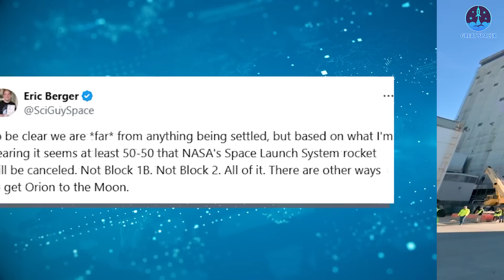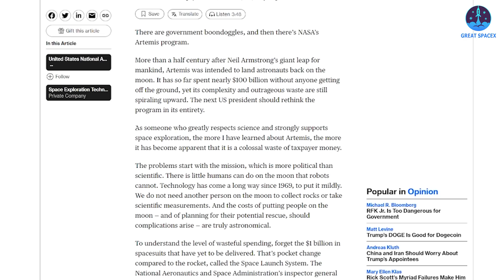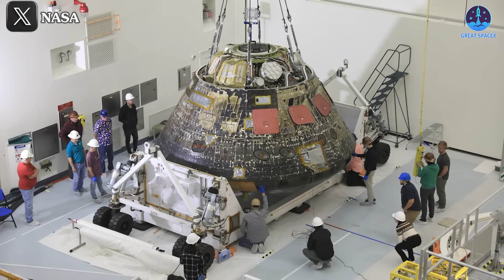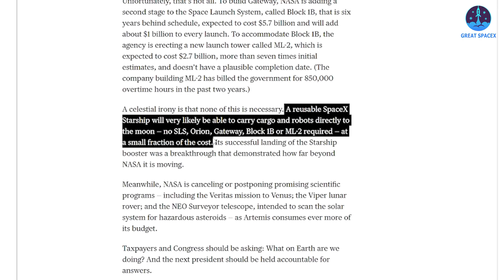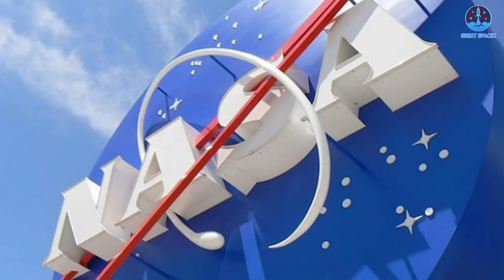Disaster! What U.S Space Force Revealed About NASA SLS Will Shock You While Starship...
Our video content is referenced by video sources at these sites:
HUGE THANKS TO:
Cancel the SLS!
That’s right, I said it! And honestly, this phrase is no longer just a sentiment shared by aerospace enthusiasts; it's now a rallying cry echoed by prominent agencies, influential figures, and major publications. Even the U.S. Space Force has voiced concerns. The end of NASA's Space Launch System (SLS) may be closer than ever.
Amid this shift, SpaceX’s Starship, with its rapid progress and impressive capabilities, is emerging as the key to sustaining the Artemis program. So, what are these agencies and publications saying about SLS? And what might Artemis look like without NASA’s flagship vehicle?
Join us on today’s episode of Great SpaceX to dive into the latest developments surrounding SLS and the future of Artemis.
As the launch of Artemis 2 approaches in less than a year, questions around NASA's readiness and program costs are intensifying. The Artemis Program, while ambitious in its vision to return astronauts to the Moon, has been bogged down by skyrocketing expenses and lengthy delays. Artemis 1 alone required nearly a decade and tens of billions of dollars to complete, a troubling precedent as NASA gears up for the next phases. The Space Launch System (SLS), intended as NASA’s flagship rocket for lunar missions, has become an emblem of these inefficiencies, burdening the program with its high costs and extensive infrastructure needs.
Since its inception, SLS has been under scrutiny for its enormous cost, complexity, and limited launch capabilities. Developed in conjunction with the Orion spacecraft, mobile launch systems, and the proposed Lunar Gateway, the SLS is envisioned as the backbone of the Artemis Program. However, even some of NASA's closest partners are now questioning the value and necessity of this colossal system. Recently, Colonel Douglas Pentecost of the U.S. Space Force expressed doubts about the SLS’s relevance for defense or commercial purposes, noting, “It’s a capability right now that we, the DoD, don’t need.” His remarks suggest that within the Department of Defense, there’s little interest in leveraging the SLS for missions due to the availability of more cost-effective alternatives.